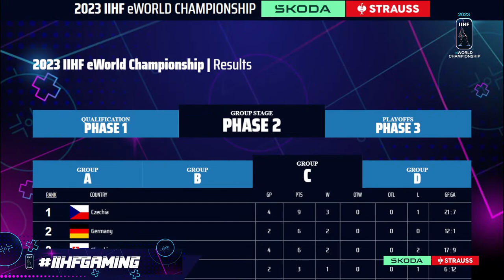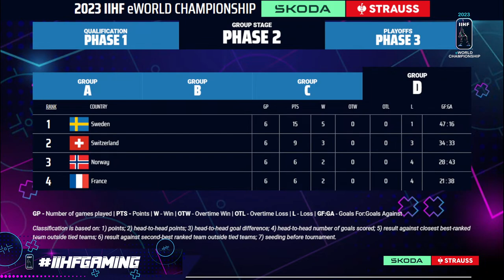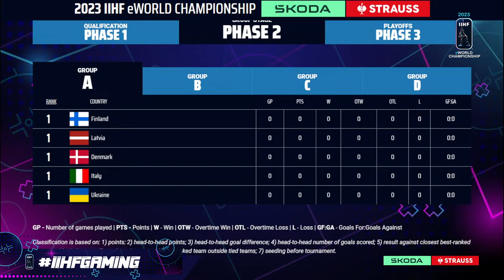IIHF eWorld Championship 2023 - Group Stage - Day 1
The IIHF eWorld Championship 2023 is starting off with the first day of the group stage! Which teams of group C and D will advance to the quarter-finals?